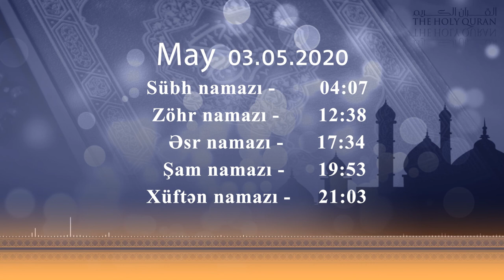03.05.2020 Namaz vaxtı